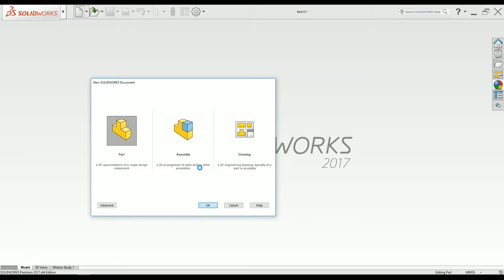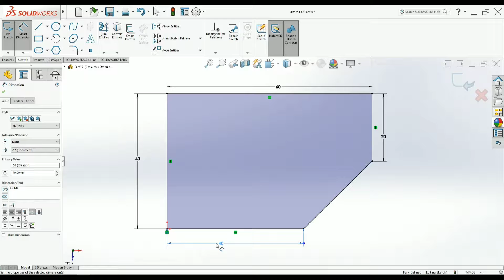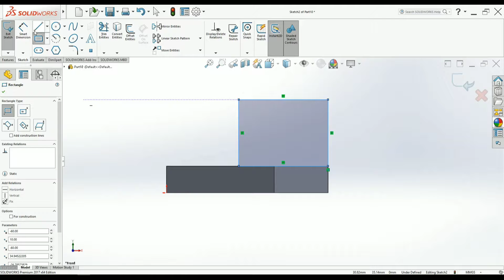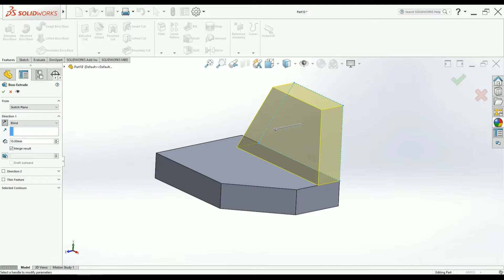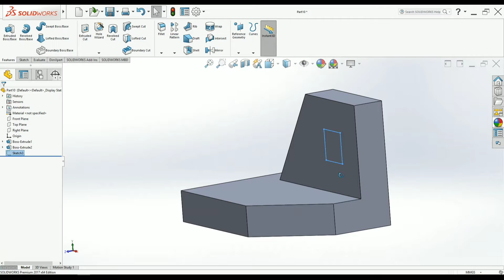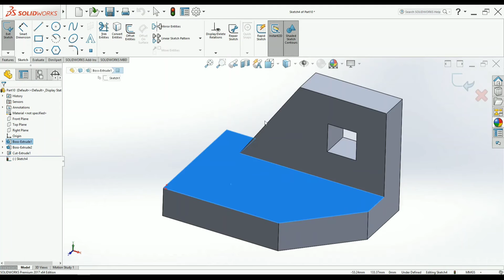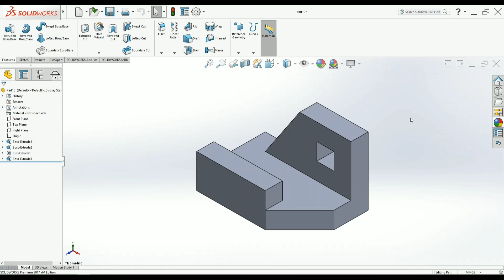SOLIDWORKS EXERCISE #012 | Using Closed Profile Creation, Extrude Cut | SOLIDWORKS TUTORIALS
Video Lecture by T Pavan Kumar, Assistant Professor, VJIT-Hyderabad, India

Links to other Tutorials...

Assemblies:-

MECH Tutorials Hub | powered by B2media